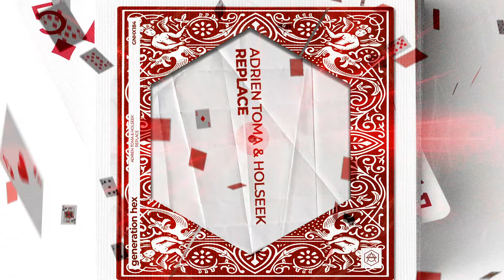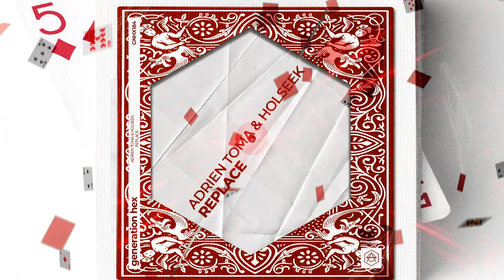Adrien Toma & Holseek - Replace (Official Audio)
“Excited for this brand-new single on GEN HEX! Feeling more and more Hexagonian! Very proud of this track with Adrien Toma. So grateful to Don & Hexagon!" - Holseek

“So happy to be back on Generation HEX. I’m very proud to release this one
with my friend Holseek. It’s a very beautiful song, I hope you guys are gonna love it” - Adrien Toma